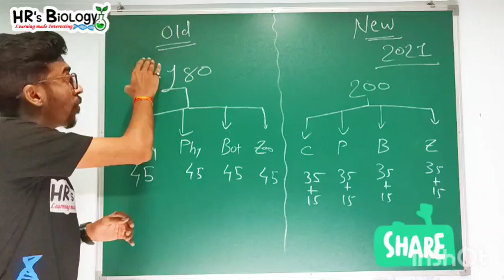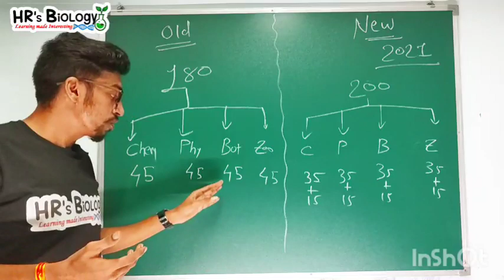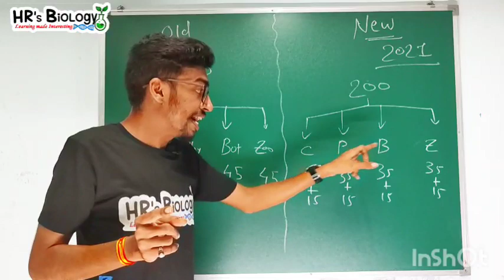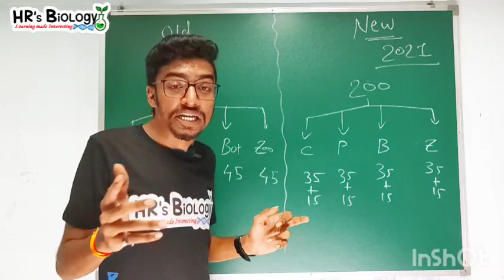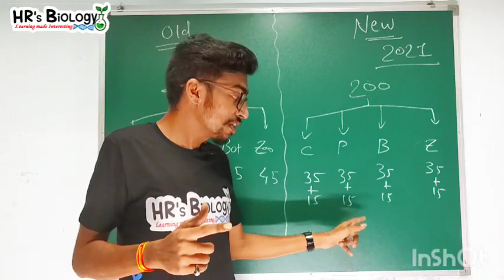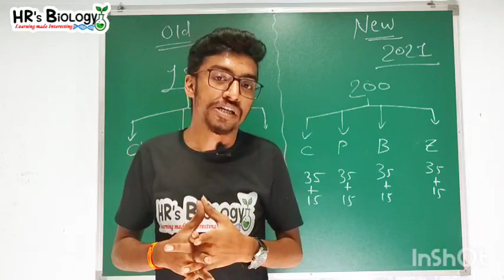NEET 2021 Exam Pattern | Neet New Paper pattern | Change in NEET paper pattern | Neet Gujarati